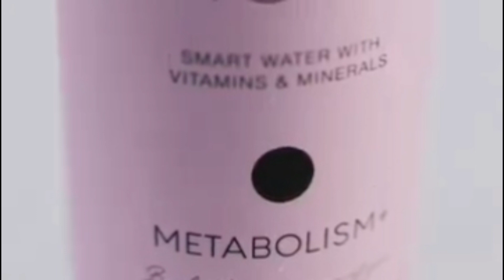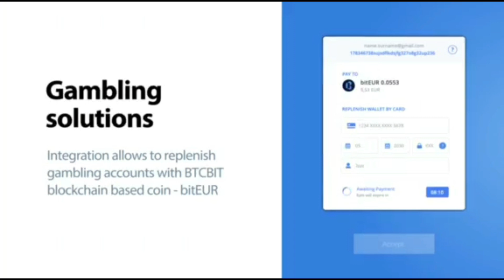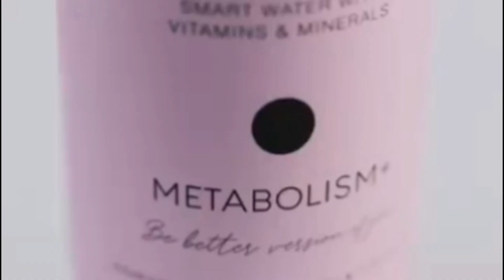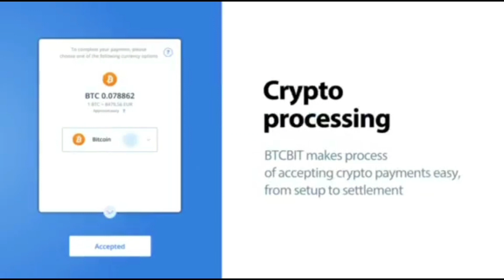Manvel Knows Nr.53 Aleksandr Chizhov - о титуле, о сборах и Хамзате Чимаеве.